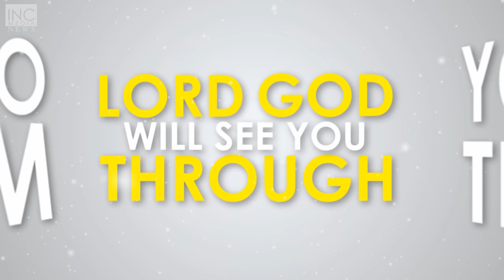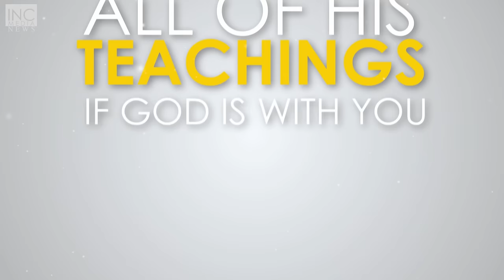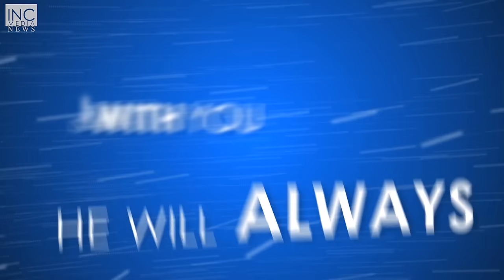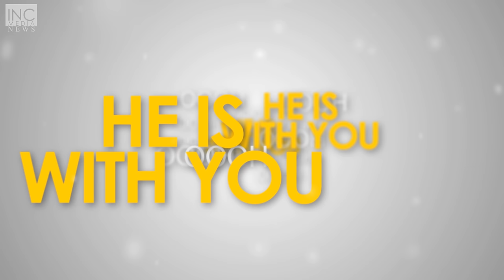CMV: Every Moment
Music and Lyrics by: Brother Danfel Serreno
Produced and Vocals by: Brother Danfel Serreno and Sister Michelle Calaguas
Produced by: INC Media Services – Southeastern Seaboard